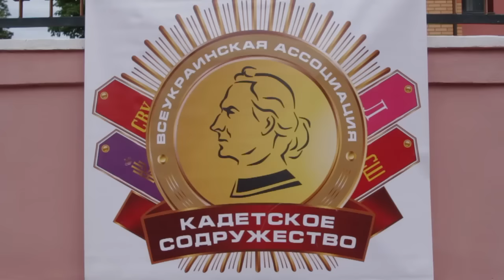Міністр оборони Степан Полторак на випуску у Київському військовому ліцеї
276 ліцеїстів стали випускниками КВЛ імені І.Богуна. 80% з них планують вступати до військових вишів та навчальних закладів інших силових структур України.

Журналіст: Сергій Камінський
Оператор: Дмитро Алєксєєв
Виробництво: Центральна телерадіостудія МО України